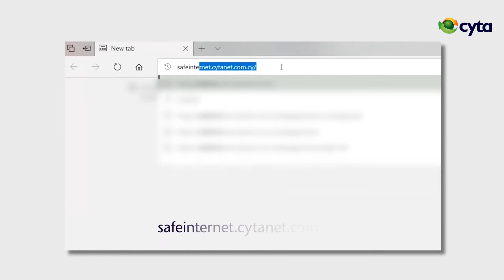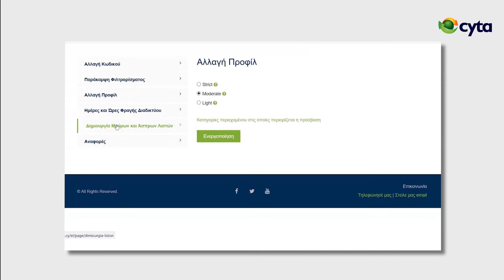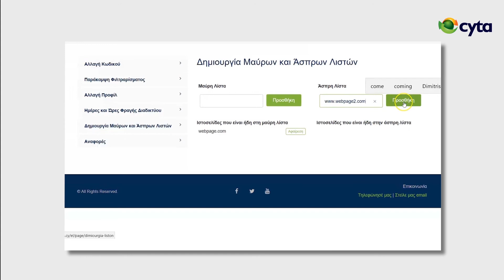Safe Internet - Αλλαγή Προφίλ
Στο βίντεο αυτό, θα περιγράψουμε πώς μπορούμε εύκολα να αλλάξουμε το φιλτράρισμα στην υπηρεσία Safe Internet.